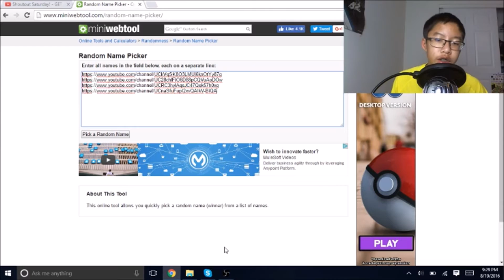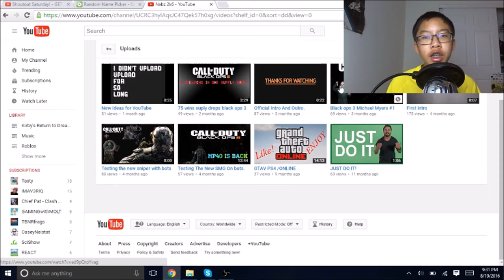Shoutout Saturday #03 - Grow Your Channel! Gain Active Subscribers!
Shoutout Saturday!  This is a Shoutout Series where I give some  channels a Shoutout. These channels usually gain around 5-10 subscribers, but a someone did gain over 200 subscribers!

How to get a shoutout:

2. Tell them I sent you
3. Comment on this video telling me why you deserve a shoutout
4. Have at least 1 video uploaded on youtube

I always want to bring the best content so please leave a suggestion down in the comment section below.

Always growing - Boozled Gamer